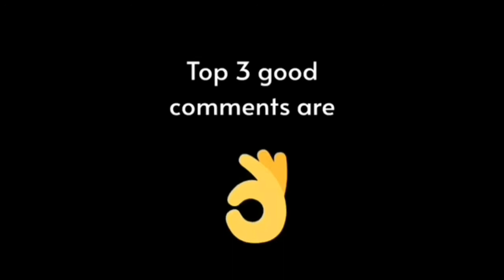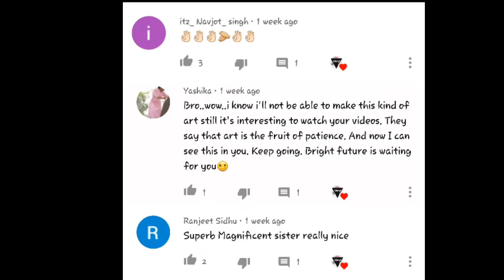hanging📦 from cardboard✂️/ cardboard craft ideas /diy wall hanging/home decor ideas/cardboard house